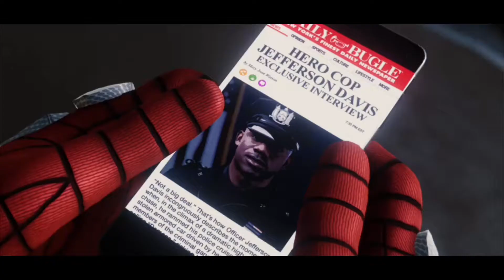Marvel's Spider-Man: Miles Morales: The Prelude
I decided to take the events leading up to Marvel's Spider-Man: Miles Morales and make a prelude trailer for Miles' story.

Yur New?

Lets Play's & Funny Moments as well as occasional Tutorials, Reviews, & Reactions to the newest and most popular games. Video games of all genre! From Anime To Horror! I hope to make all of you laugh or at least make you smile.